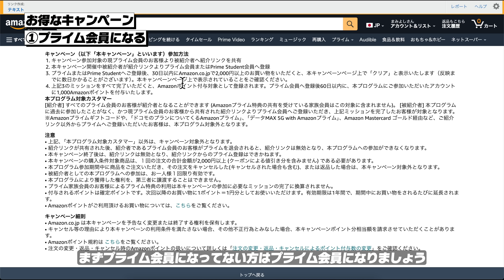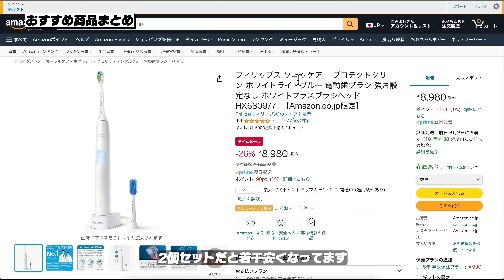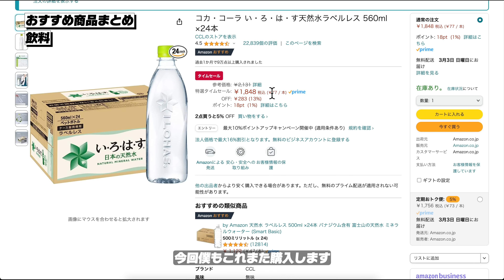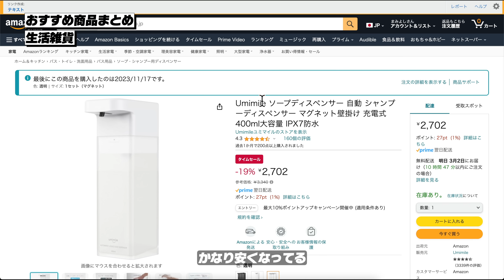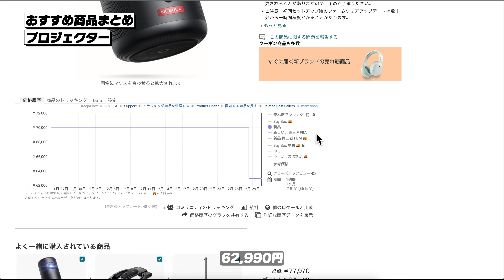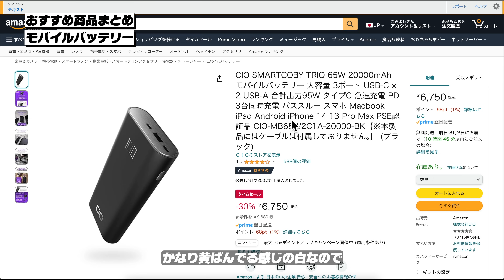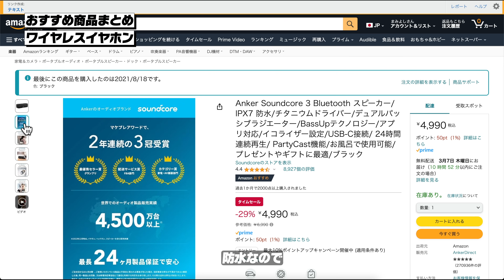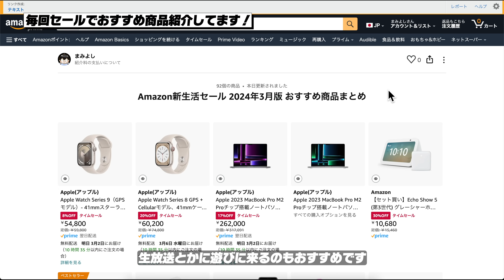Amazon新生活セール 2024年3月 厳選したおすすめ商品92選！│あの製品が遂に半額に！【Amazonセール 2024 目玉商品】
🛒今回の動画で紹介したおすすめ商品一覧

💡Amazonプライム会員を30日無料体験 (1,000ポイント貰える)

💡Amazonプライム会員学割を半年無料体験 (1,000ポイント貰える)

💡Amazonポイントアップキャンペーンにエントリー

💡Amazon Music Unlimited 3ヶ月無料キャンペーン

💡Kindle Unlimited 1ヶ月無料キャンペーン

💡Audible 2ヶ月99円キャンペーン

※Amazonのアソシエイトリンクを使用しています。

Amazonセールついに始まりました！
おすすめ商品・目玉商品とお得な買い方を紹介！

▶️Echo Show 8 第2世代とEcho Show 5 第2世代の比較レビュー動画

📝目次
0:00 目次
0:20 お得なキャンペーン
1:23 おすすめ商品まとめ
1:42 Apple製品
2:49 SwitchBot
4:23 生活家電
7:58 食品
8:47 飲料
11:22 生活雑貨
17:06 プロジェクター
19:18 スマホアクセサリー
21:22 モバイルバッテリー
22:39 充電器
25:56 ワイヤレスイヤホン
26:56 デスク・チェア
27:37 PC周辺機器
28:01 モニター・モニターアーム
29:47 USBハブ
30:10 テレビ
30:32 毎回セールでおすすめ商品紹介してます！